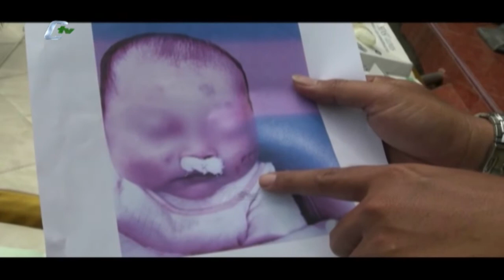Ayah Membunuh Anaknya Sendiri Dibawah Pengaruh Narkoba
Setelah melakukan penyelidikan dan pemeriksaan sejumlah saksi, pihak Kepolisian Kjeruk Jakarta Barat,  akhirnya menetapkan Maulana Syahputra sebagai tersangka dalam kasus pembunuhan bayi tiga bulan di Sukabumi Utara. Tersangka MS yang merupakan ayah kandung korban diduga dalam pengaruh narkotika saat membunuh anaknya.